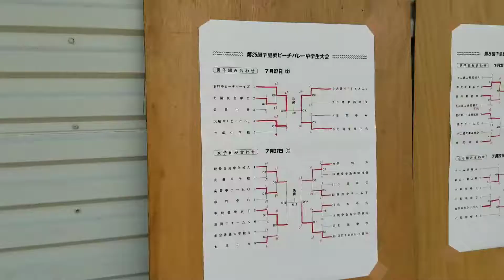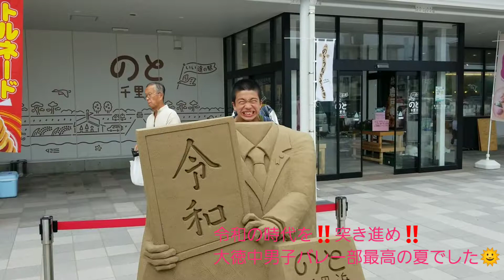ビーチバレー編🌴🌞 2019.7.27 【full HD】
千里浜特設コートにて🏐